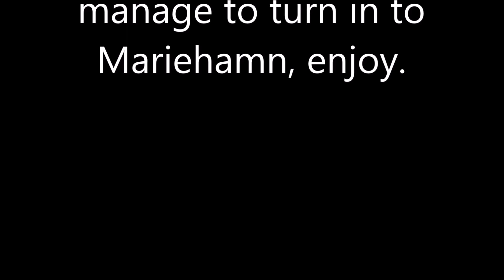Hard wind and raw horsepower in action - Galaxy Baltic Princess Grace Amorella 21.11.2020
Hard wind and raw horsepower in action. In this video tou will see how Tallink Silja Line Galaxy & Baltic Princess, Viking Line Grace & Amorella arriving Mariehamn the day when Grace grounded. Windforce up to 30M/S when Grace begin "Sailing".